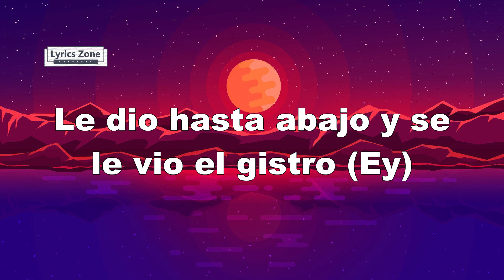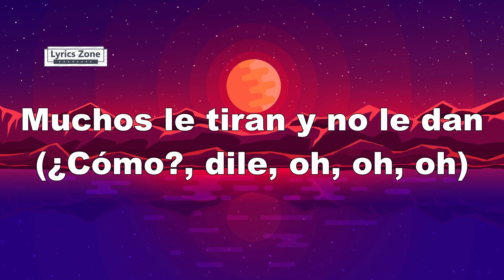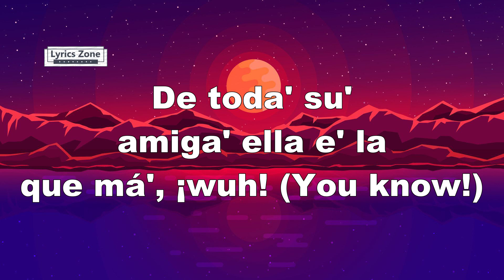Daddy Yankee - Problema (Lyrics)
Lyrics
¡Fuego!
Fue...
Da-ddy Yan...
Le dio hasta abajo y se le vio el gistro (eh)
Lo má' cabrón que mis ojo' han visto
Pa' mí tú ere' un challenge como lo' de TikTok
Tú ere' un problema y yo amo lo' conflicto'
Y dice, ¡wuh! (wuh)
Ella le dio hasta abajo y se le vio el, ¡wuh! (wuh; ¿qué?)
Que de toda' su' amiga' ella e' la que má', ¡wuh! (you know)
No' pasa por el lao y to' dijimo' ("¡wuh, wuh, wuh!", sigue, sigue, sigue)
Esa gata e' problema, problema
Ella siempre e' el tema
Tú ere' un problema, problema (¿qué?)
Cómo me daña el sistema
Esa gata e' problema, problema (come on)
Tú ere' un problema, problema (prr, ¡fuego!)
Cómo me daña el sistema (yo')
24 / 7 rompiendo la ley (hey)
Ella tiene la salsa como Ruben Blades (hey, salsa)
Siempre OG, nunca fake, hey (se mandó)
'Tás botando humo como un vape, let's go, ma' (wuh, wuh)
Síguelo, ya botamo' el reloj (eh, eh)
La galla se empiquetó y al Insta me etiquetó (pu-pu-pu-pum)
Movimiento sexy, nunca Robocop (shh)
Búscala en los trending, siempre está en el top (sube, ¿qué, qué, qué?)
Muchos le tiran y no le dan (¿cómo?, dile, oh, oh, oh)
Siempre ha sido así, eso e' parte del plan (¿qué, qué?)
Si hablamo' de nivel, nunca le llegarán (come on)
Ella tiene el trébol y anda con su clan
Vengan, ven (¡wuh!)
Ella le dio hasta abajo y se le vio el (wuh; ¿qué?)
De toda' su' amiga' ella e' la que má' (¡wuh!, you know)
No' pasa po' el lao y to' dijimo' ("¡wuh, wuh, wuh!", sigue, sigue, sigue)
Tú ere' un problema, problema (¿qué, qué?)
Y dice (wuh)
Esa gata e' problema, problema (come on, come on)
Cómo me daña el sis...
Yankee, nos fuimos hasta abajo (hasta abajo, girl)
Yankee, nos fuimos hasta abajo (¿qué, qué?)
Perreando, perreando
Perreando, nadie tumba la pared
Perreando, perreando
Perreando, ¡fuego!